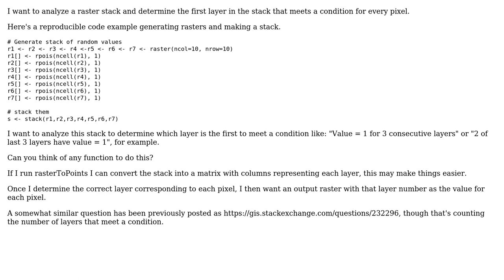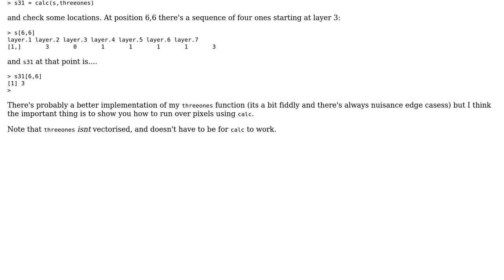GIS: Determining which layer in raster stack is first to meet condition using R?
With thanks & praise to God, and with thanks to the many people who have made this project possible! | Content (except music & images) licensed under CC BY-SA | Music | Images & others | With thanks to user Spacedman user Scott Z user PolyGeo and the Stack Exchange Network Trademarks are property of their respective owners. You are responsible for your own actions.